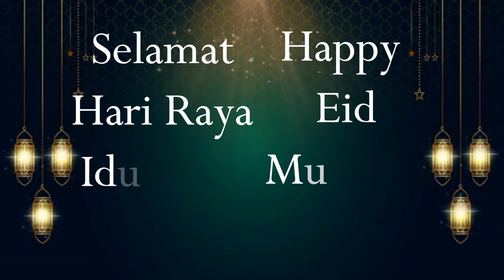GREETING FROM ME: TO ALL MUSLIM AROUND THE WORLD Happy Eid MUBARAK EVERYONE#EVERSON VLOG